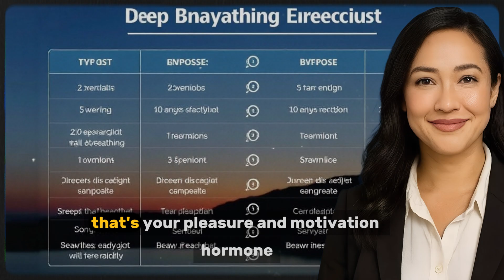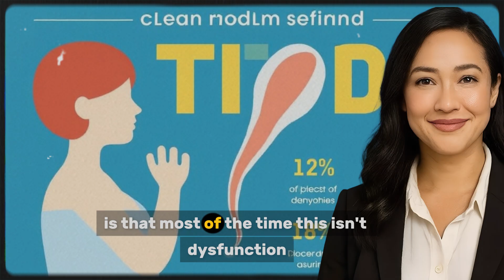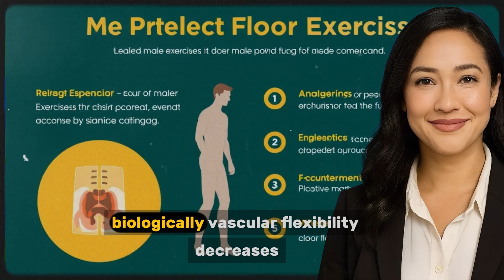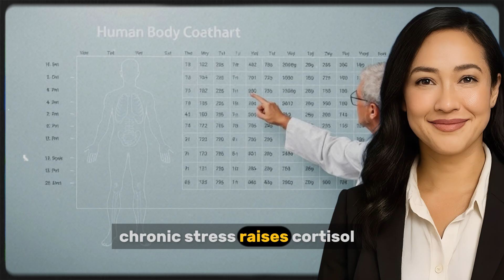Masturbation & Erections: The 20-20-20-90 Rule | Urologist Explains (Dr. Nerita | Men’s Health)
Many men secretly wonder: “Can masturbation cause erectile dysfunction?” In this video, Dr. Nerita, a men’s health urologist, explains the truth behind the 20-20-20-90 Rule — a powerful concept that reveals how your erection recovery cycle changes with age.

What you’ll learn in this episode:
✅ Why masturbation does not cause erectile dysfunction
✅ What the “refractory period” really is and how it changes over time
✅ How to interpret your body’s recovery rhythm — not as weakness, but as wisdom
✅ Simple strategies to support healthy erections naturally: sleep, exercise, diet, and stress management
✅ Natural supplement options that enhance nitric oxide and improve blood flow safely

Whether you’re in your 20s or your 70s, this video helps you understand that slower recovery is not a sign of dysfunction — it’s simply biology adapting with age. Dr. Nerita explains how to protect your performance, confidence, and relationship by working with your body, not against it.

This is a judgment-free, medically informed conversation about men’s sexual health — designed to educate, normalize, and empower you with science-backed insight.

We publish new educational videos weekly on male hormones, erections, prostate health, and confidence.

This content does not replace medical advice. Always consult a qualified healthcare professional for personalized guidance regarding your health, treatment, or diagnosis.

We respect YouTube’s medical and sexual content guidelines. There is no explicit or sexually gratifying material in this video — it’s purely educational.